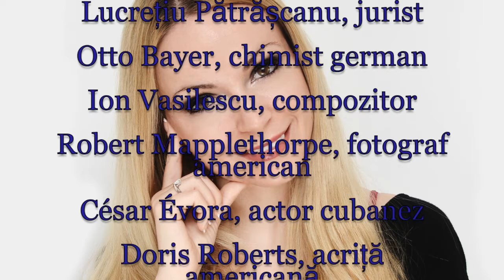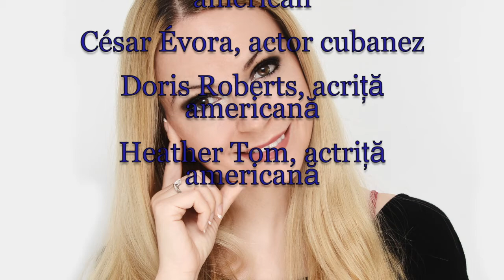Horoscop de azi 4 Noiembrie Lunaala Moirae